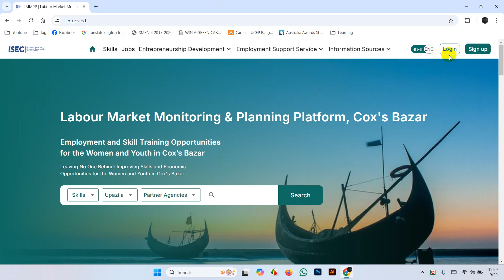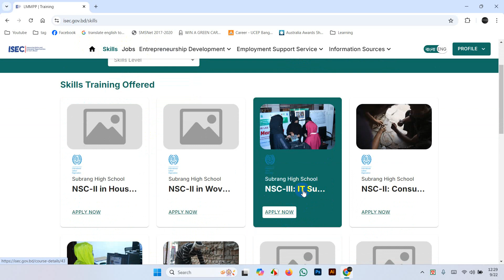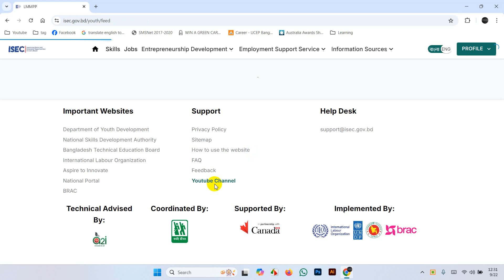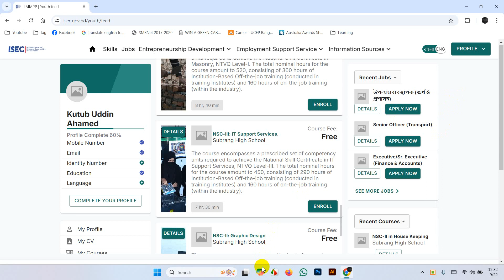How to enroll ISEC Course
Labour Market Monitoring & Planning Platform Cox’s Bazar